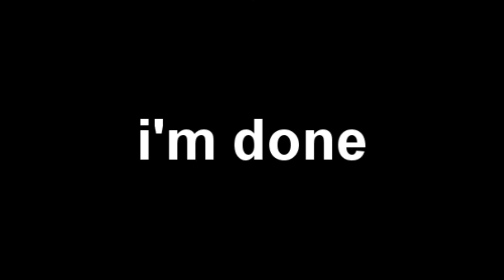the baby sarah show but i don't know what did i do with it